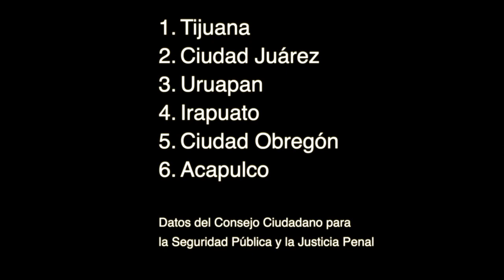Los cimientos de la 4t se están rompiendo - César Aldama